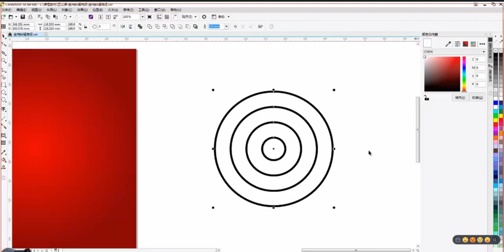Corel Draw Tutorials for beginner with simple step cdr tips # 299